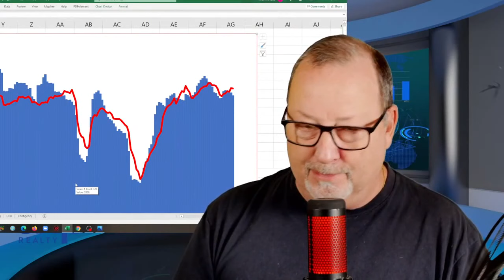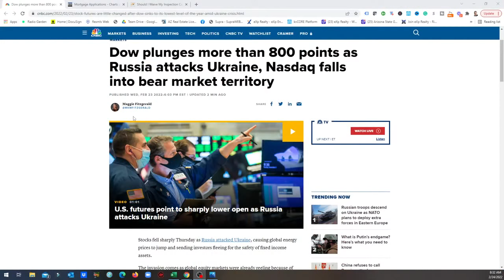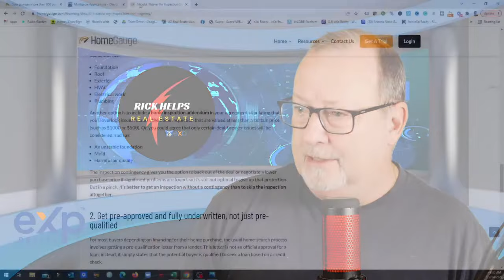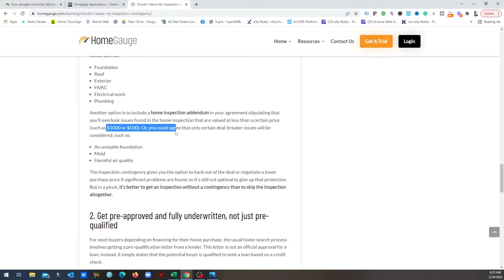The BIG mistake people are making... | Arizona Real Estate 2022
In this hectic Arizona real estate market people are waiving inspections. Not a good idea and there are some other options to consider.

Rick McHone
Realtor with EXP Realty
l
Learn about EXP Realty